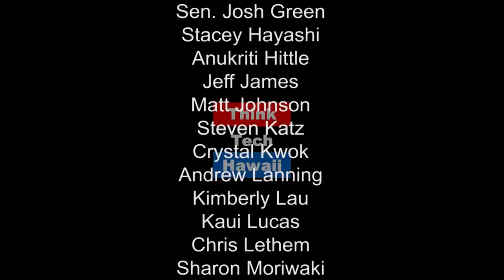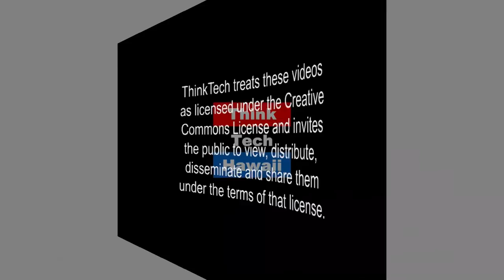Collaborative and Cross Sector Approaches to Ending Homelessness in Oahu - Partners in Care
A complex problem requires comprehensive, cross sector solutions, where all partners and stakeholders are invited and empowered to work together to resolve homelessness including the federal government, state and local municipalities, service providers and private stakeholders. As the Director of Partners in Care, Jen Stasch outlines the ways in which PIC works to mitigate chronic homelessness in Oahu.